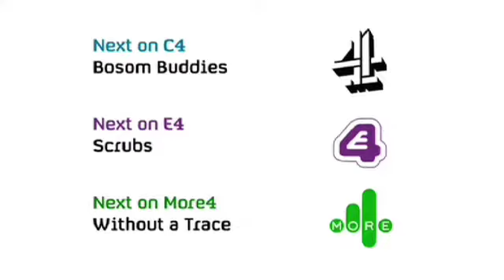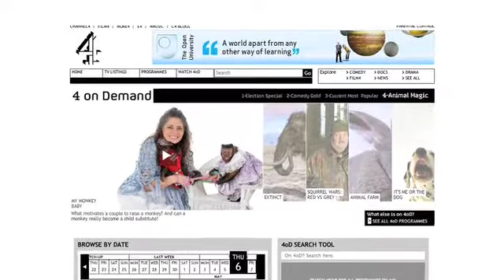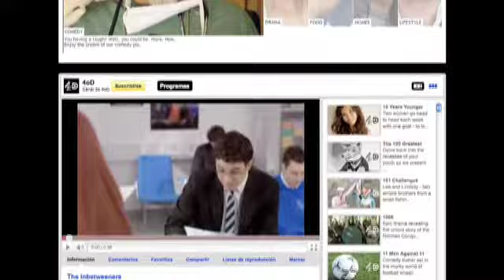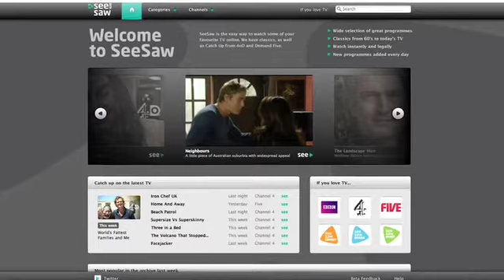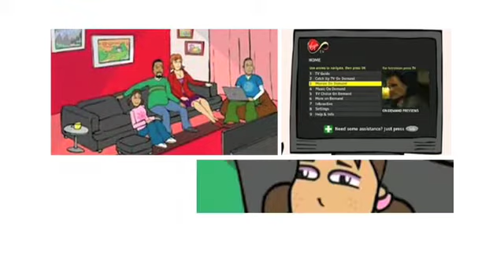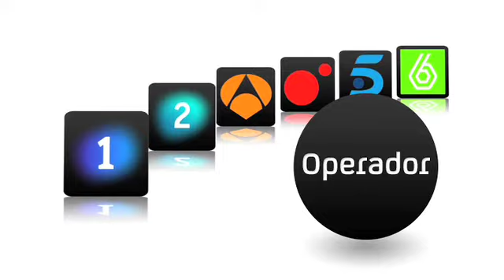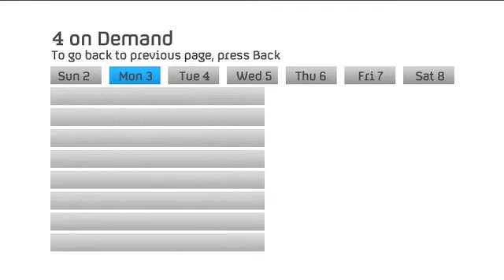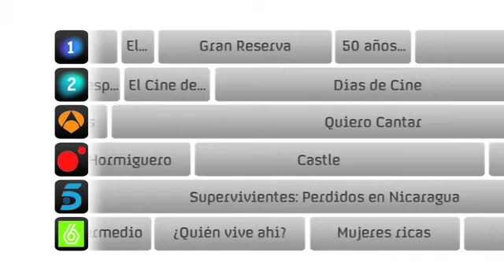TV On Demand y su implantación en el Reino Unido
Estudiamos la implantación del Vídeo Bajo Demanda en el Reino Unido y las optimistas expectativas de futuro que tiene por delante. La apertura de plataformas de vídeo bajo demanda para cada canal que busque prestigio y las formas de distribución de contenidos por cable, satélite e IPTV.

We study the introduction of Video on Demand in the UK and the optimistic expectations for the future that lies ahead. The opening of on-demand video platforms for each TV channel that looks for prestige and forms of content distribution via cable, satellite and IPTV.

Copyright MMX Aupa Mutila Productions LTD for Aupa Mutila Learning